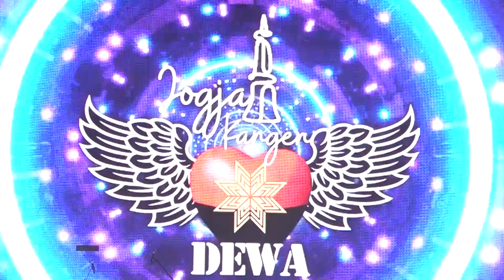LAGU CINTA - DEWA 19 [Covered by Jogjarockmantic]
Jogja City Mall, Minggu 2 Juli 2022
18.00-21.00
Vocal : Adam, Deky, Jees, Doddy
Guitar : Asep, Hendy, Joy
Bass : Alfin
Keyboard : Okky
Drum : Anang, Rangga
Backing Vocal : Prima, Asta